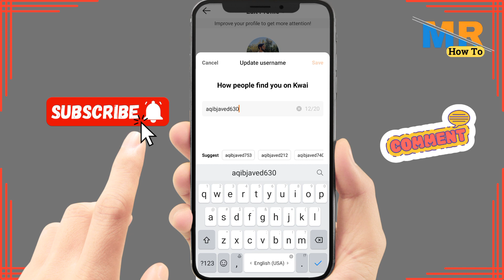How to change snack video username l Snack video ka username kaise change kare